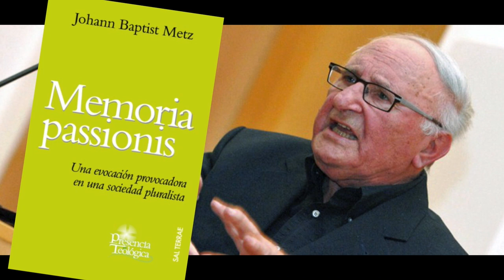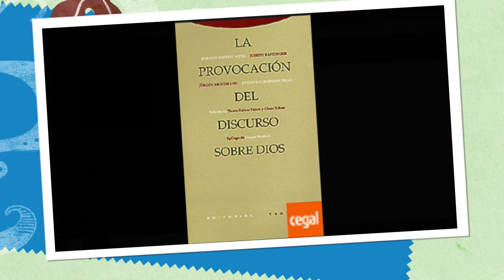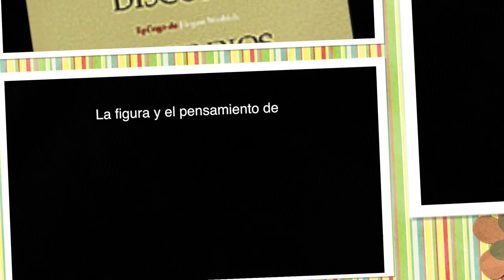Metz - su pensamiento sobre la vida religiosa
En el conjunto de la teología de Johann Baptist Metz ocupa un lugar importante su reflexión sobre la vida religiosa. Lo condensamos en el título "Señales del Espíritu"
 (texto e imágenes: José Cristo Rey García Paredes): enmaquetación: Miguel Ángel Gil)